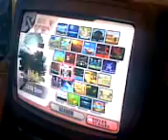SSBB: Mario vs. Luigi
My friend's mario against me - I started off well then failed

Apologies for the quality